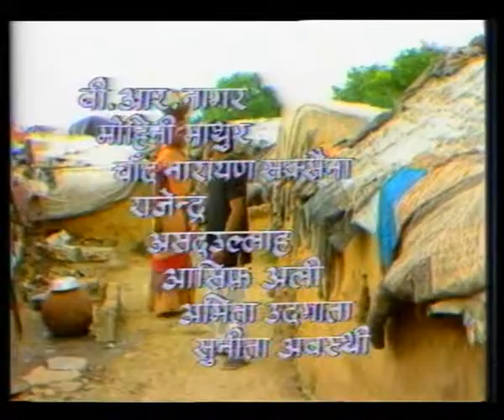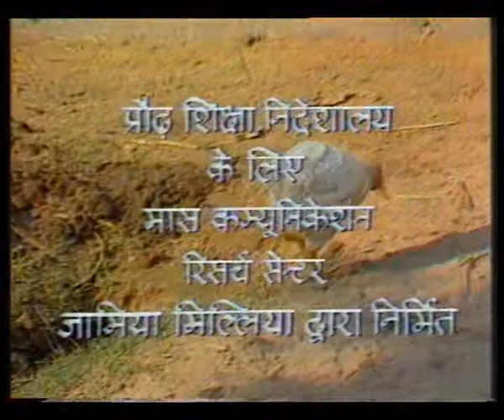APNI BASTI APNE LOG EP 11